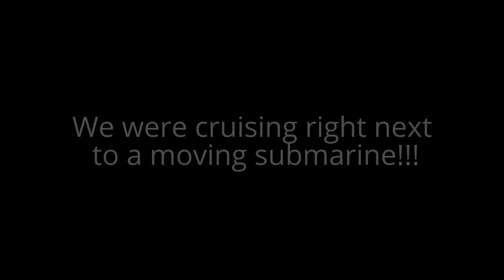A submarine and some crazy anchormen! ONZZ Singapore Fishing fun.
Fishing in Singapore can be very exciting. You never know what you're going to encounter. We were on our way to a fishing spot when this submarine came out of nowhere and started cruising right beside us. How cool is that!!!